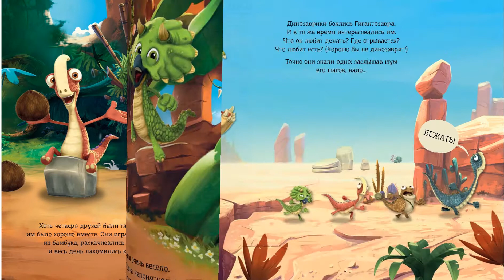Книга "Гигантозавр. История появления"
Мазу, Роки, Билл и Кроха - четверо маленьких друзей-динозавров, которые решают отправиться на поиски Гигантозавра. Ох и дикое приключение их ждёт. Где они только ни искали: пробирались через джунгли, переплывали реку, встречая на своём пути множество самых разных динозавров. Неудивительно, что в конце концов они угодили прямо в пасть к тому хищнику, которого они боялись больше всего! По мотивам книги в 2019 году вышел одноимённый мультсериал. "Гигантозавр. История появления" - это смешная история с яркими, красочными иллюстрациями про невероятного и загадочного динозавра.